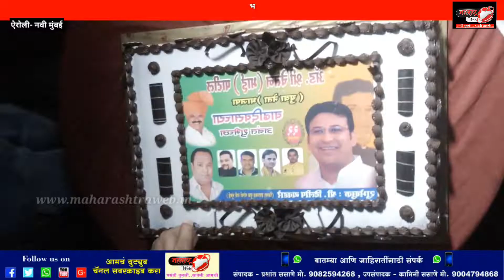maharashtra web news!भाजप युवा नेते चेतन पाटील यांचा वाढदिवस विविध उपक्रमांनी साजरा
background music uploaded only on song promotion